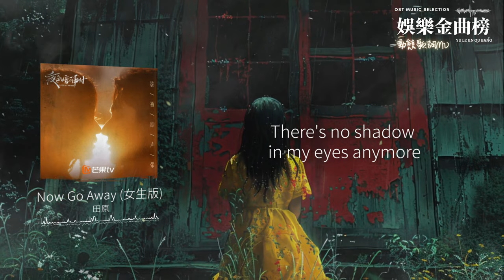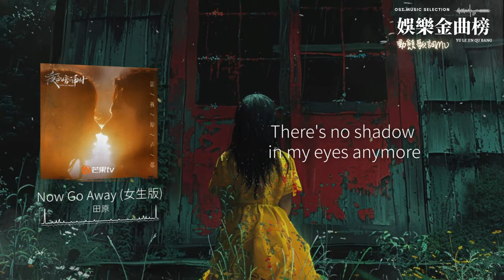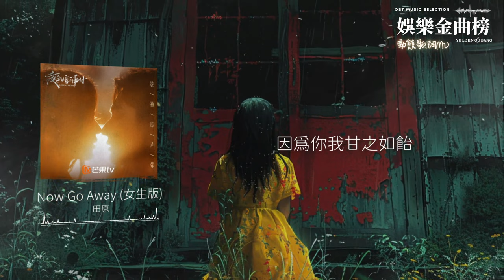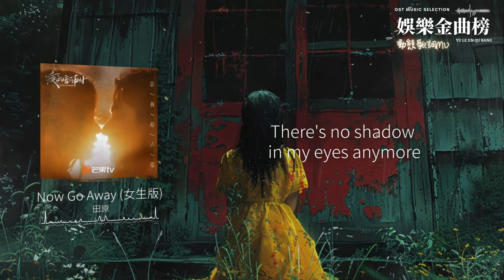田原 - Now Go Away『你決定我一呼一吸 是地圖指引的棲息之地 像空氣』【影視劇原聲】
《Now Go Away》歌詞影片
支持歌手?

LYRICS
深藍色的倒影

搖曳透明霧氣
若有似無迷離
沉睡的被喚醒

船在水中游移
掀起一片漣漪

因為你我甘之如飴
沉迷探索引力
沉迷日月潮汐

你決定我一呼一吸
是地圖指引的棲息之地 像空氣
Now go away
To be free
Let it all pass away
Now go away
To be free let's sing a song tonight
When the sun comes up
There's no shadow in my eyes anymore
Now go away
To be free

深藍色的倒影
搖曳透明霧氣
若有似無迷離

沉睡的被喚醒
船在水中游移
掀起一片漣漪

沉迷探索引力
沉迷日月潮汐

Now go away
To be free
Now go away
Now go away
To be free